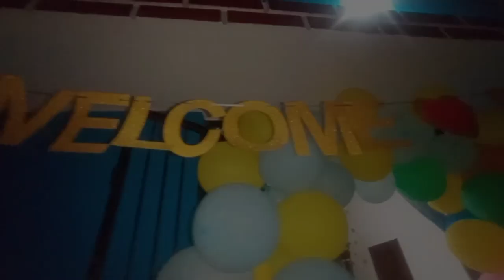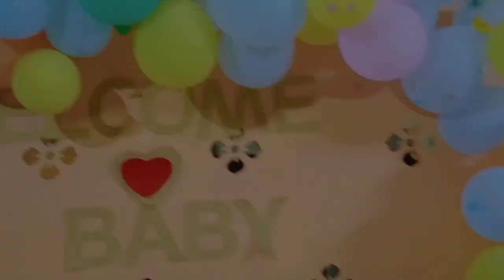Newborn baby welcome home celebration😍🥰// আজি ঘৰ আহি কি কি কৰিলো চাও আহক 🤗😍🥰🤩//Pahi's Vlogs